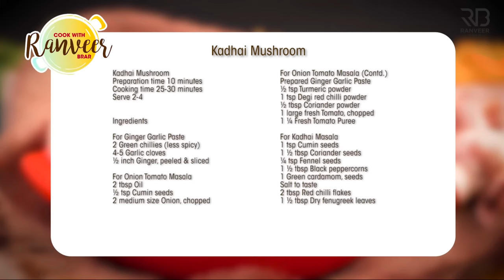Ranveer Brar Roast || Food Maker Roast || Human Roaster